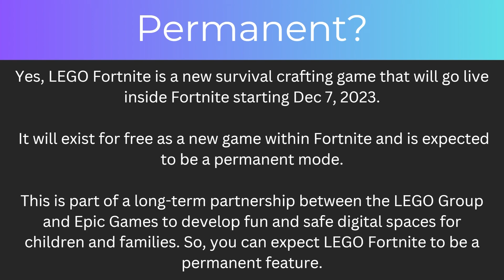Is Lego Fortnite Permanent? (2024)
In today's video i will answer the question, Is Lego Fortnite Permanent.